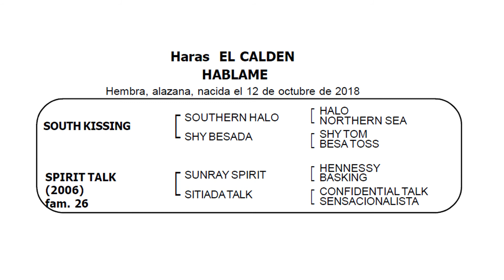11.HABLAME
por SOUTH KISSING y SPIRIT TALK

HEMBRA
Nacimiento: Octubre. 2018

Criador: Haras El Calden

Pelo: Alazana